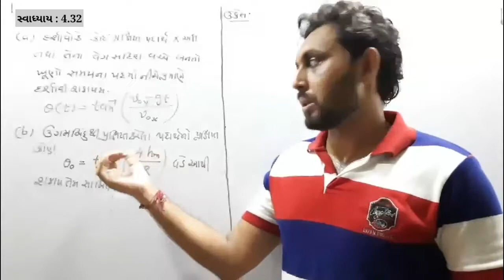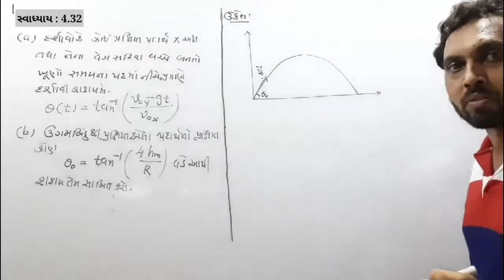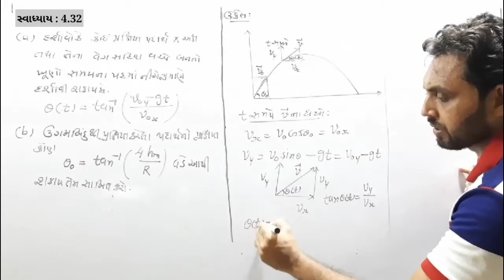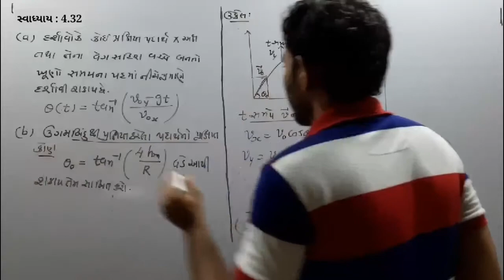સ્વાધ્યાય 4.32 | CH 4 સમતલ માં ગતિ | CLASS 11 PHYSICS NCERT | JEE-NEET | GUJCET | GSEB BOARD EXAM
Physics in gujarati

 illustration 4.11 in gujarati

12 science physics in gujarati

Jee neet and gujcet topic

રીંગનાં કેન્દ્ર પર ચુંબકીય ક્ષેત્ર